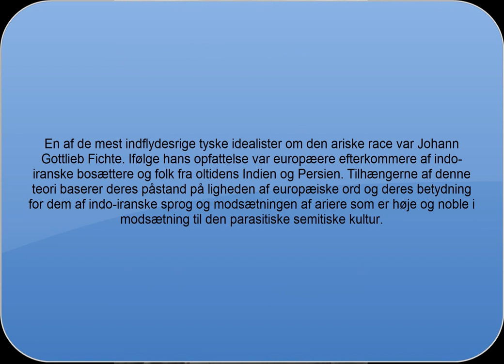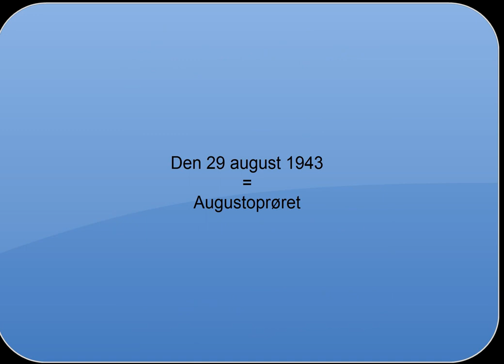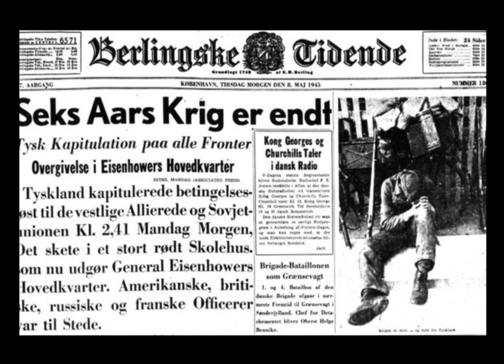Historie Modstandsbevægelsen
Awesome Modstandbevægelsen
By: Anders, Katrine og Martin G.